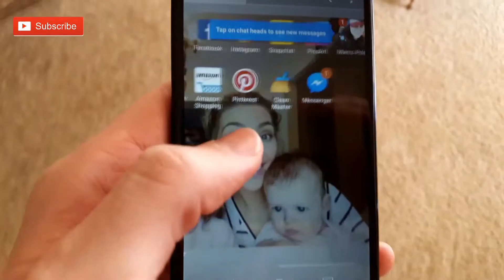New Candy Crush Saga app 2017 VERY ADDICTIVE for Android and Apple iOS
This is a first look at the new Candy Crush Saga App I hope you enjoy the video. It's actually not too hard to get this app although the game is very addictive. This is one of the most highly-anticipated apps to come to Android and Apple. This is going to be a top downloaded seller in the Play Store

Hip hop Christmas-Twin musicome